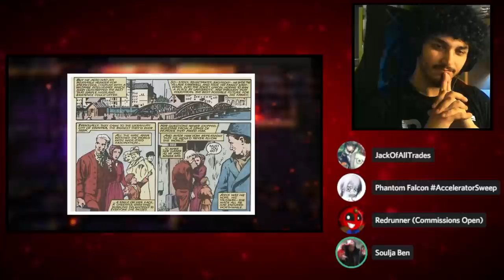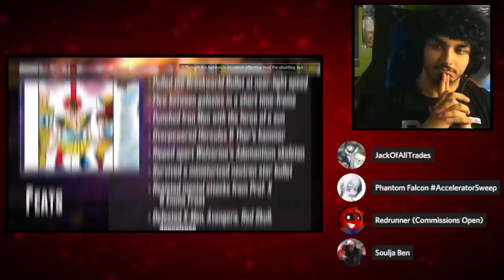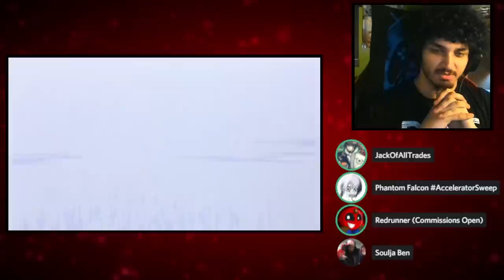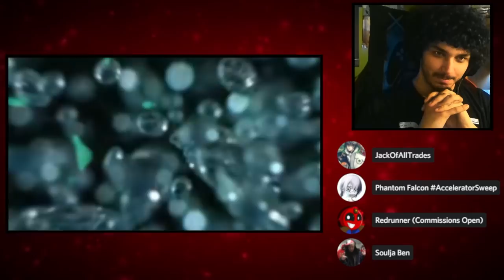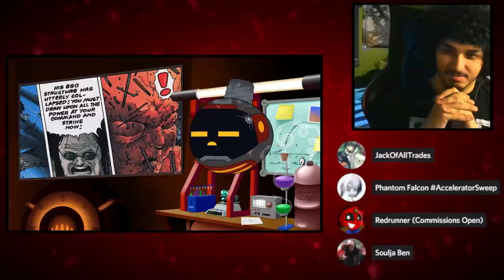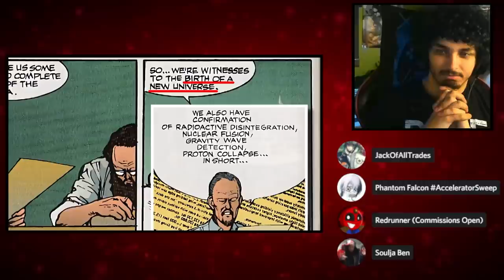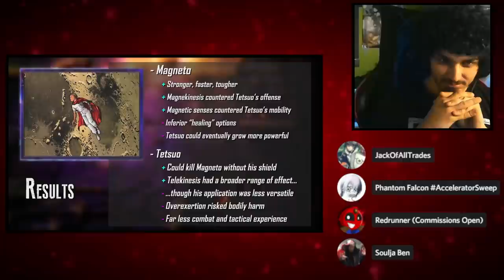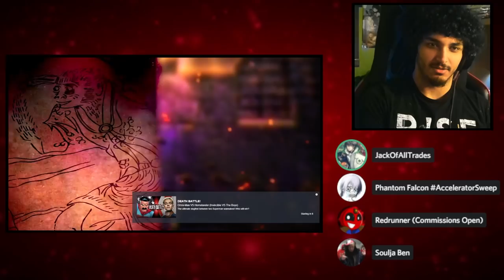Let's Watch Magneto VS Tetsuo | DEATH BATTLE!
Hey guys, how about we watch Magneto VS Tetsuo Shima, Death Battle!
The master of magnetism VS the psionic prodigy, who'll win? Let's find out!

MY ART COMMISSIONS ARE OPEN!

Pre-Video Discussion: (0:00​)
Intro: (4:14)
Magneto Rundown: (4:46)
Tetsuo Rundown: (9:24)
Battle: (15:32)
Conclusion: (19:03)
Post-Video Discussion: (22:17)